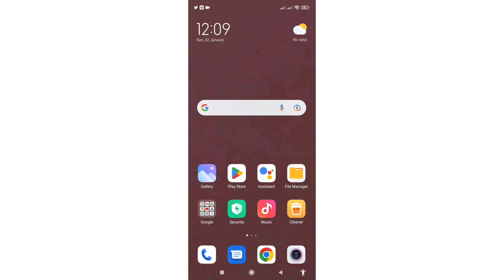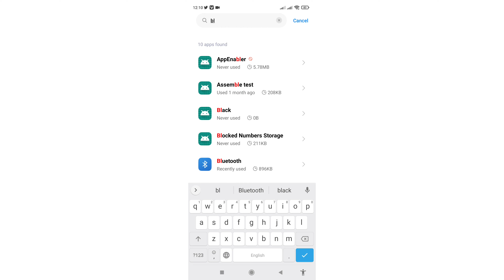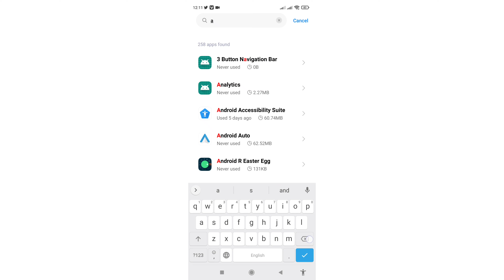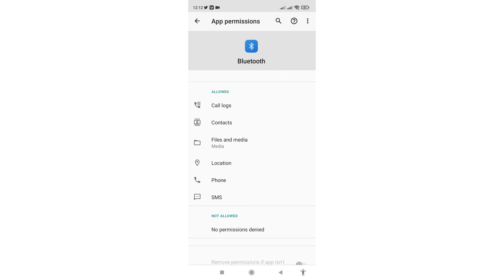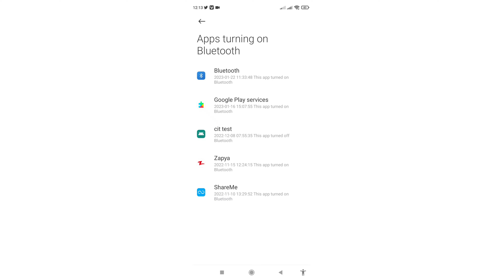bluetooth not showing available devices android/bluetooth not showing available devices